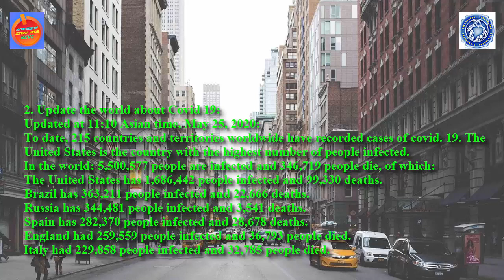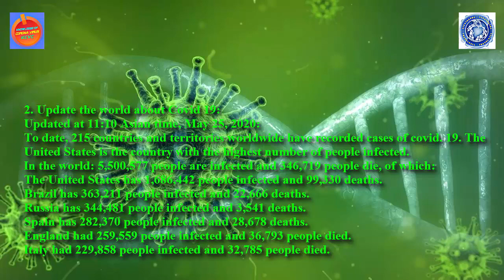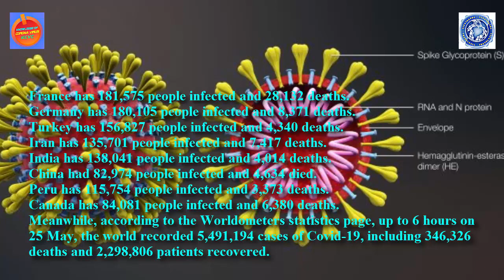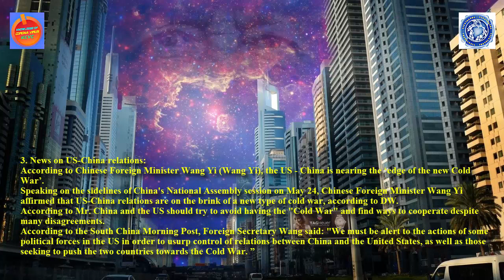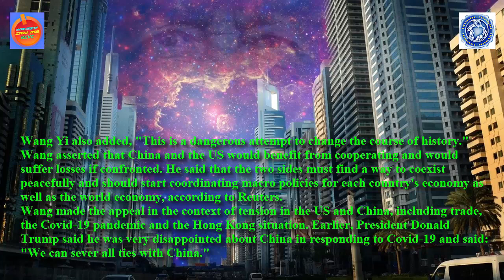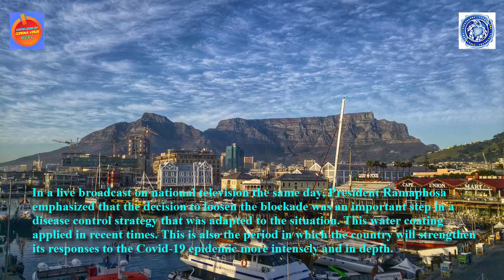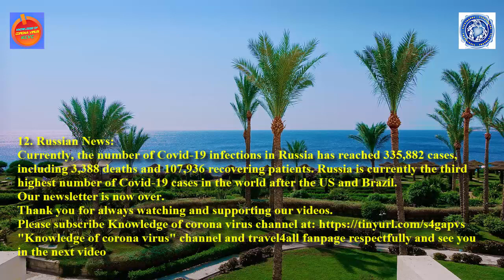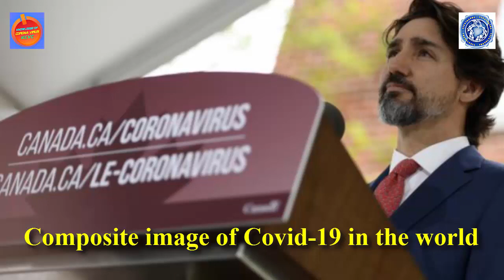World news and events Covid 19 on May 25, 2020||KCVC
Note: This is a collaborative video made between channel "Knowledge about corona virus" and Travel4all fanpage.
This video is copyrighted by travel4all fanpage and Knowledge of corona virus channel.
Please respectfully welcome everyone.
Following is the general news related to the world and events Covid 19 as follows:
1. US News:
White House spokeswoman Kayleigh MacEnany said the new measure would ensure that foreign nationals did not become a new source of infection in the US, but did not affect the flow of trade between the two countries. Only green card holders, relatives of US citizens and crew members are exempt from the new measure.
US places travel restrictions on Brazil: The US has suspended entry for anyone who has been to Brazil in the previous 14 days, as the number of cases in the South American country spike.
2. Update the world about Covid 19:
Updated at 11:10 Asian time, May 25, 2020:
To date, 215 countries and territories worldwide have recorded cases of covid. 19. The United States is the country with the highest number of people infected.
In the world: 5,500,577 people are infected and 346,719 people die, of which:
The United States has 1,686,442 people infected and 99,330 deaths.
Brazil has 363,211 people infected and 22,666 deaths.
Russia has 344,481 people infected and 3,541 deaths.
Spain has 282,370 people infected and 28,678 deaths.
England had 259,559 people infected and 36,793 people died.
Italy had 229,858 people infected and 32,785 people died.
France has 181,575 people infected and 28,132 deaths.
Germany has 180,105 people infected and 8,371 deaths.
Turkey has 156,827 people infected and 4,340 deaths.
Iran has 135,701 people infected and 7,417 deaths.
India has 138,041 people infected and 4,014 deaths.
China had 82,974 people infected and 4,634 died.
Peru has 115,754 people infected and 3,373 deaths.
Meanwhile, according to the Worldometers statistics page, up to 6 hours on 25 May, the world recorded 5,491,194 cases of Covid-19, including 346,326 deaths and 2,298,806 patients recovered.
Canada has 84,081 people infected and 6,380 deaths.
3. News on US-China relations:
According to Chinese Foreign Minister Wang Yi (Wang Yi), the US - China is nearing the ‘edge of the new Cold War’.
Speaking on the sidelines of China's National Assembly session on May 24, Chinese Foreign Minister Wang Yi affirmed that US-China relations are on the brink of a new type of cold war, according to DW.
4. Brazilian News:
Brazil says it has recorded nearly 350,000 cases of Covid-19 so far, including more than 22,000 deaths, while Worldometers reported that by the morning of May 25, the number of Covid-19 cases in the country was high. The South American population has surpassed 350,000 to 363,211 with 22,666 deaths, the second highest in the world after the US.
5. Argentina News:
On May 24, Argentine President Alberto Fernandez signed an ordinance extending the compulsory social isolation measure until June 7 after noting a sharp increase in the number of new Covid-19 cases over the past few days.
10. Vietnam News:
As of 7h May 25, Vietnam has entered the 39th day without new cases of Covid-19 reported in the community. The current number of cases is 325, with 267 cases reported to be cured.
The remaining 58 patients are being treated at health facilities across the country, of which, 11 cases have had negative test results with covid 19 from 1 time or more.
11. Indian News:
In India, the number of new cases of Covid-19 continued to increase. May 24 recorded the highest number of cases since the outbreak in the world's second most populous country, with 7,113 cases, bringing the total number of cases to 138,536, including 3,868 deaths. casualties. Currently, India is ranked 10th in the world in the number of people infected with Covid-19. India also recorded 54,385 cases of Covid-19 recovery.
12. Russian News:
Currently, the number of Covid-19 infections in Russia has reached 335,882 cases, including 3,388 deaths and 107,936 recovering patients. Russia is currently the third highest number of Covid-19 cases in the world after the US and Brazil.
Our newsletter is now over.
Thank you for always watching and supporting our videos.